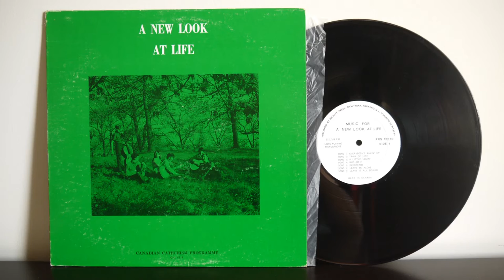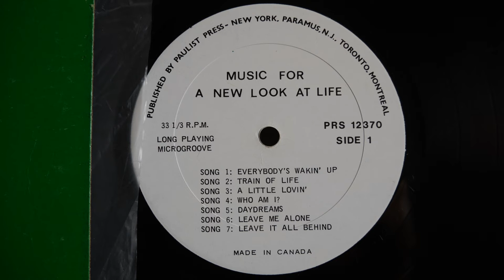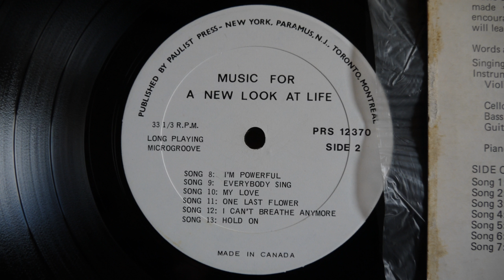Frank Lynch - New Look At Life (1970) - Rare Xian Folk